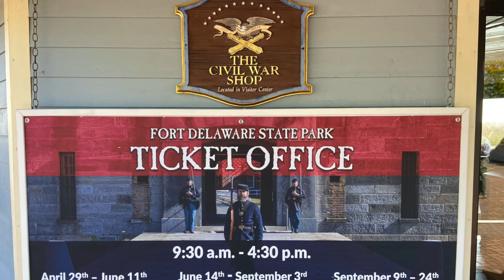Visitando la historia en el Fuerte Delaware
Una de las actividades que se puede llevar a cabo en familia es visitar el Fuerte Delaware (Fort) y empaparse de la historia de la Guerra Civil, cuando este enclave militar se construyó para defender los puertos de Wilmington y Filadelfia, y servir de prisión llegando a albergar más de 30 mil prisioneros durante la contienda.

Sólo se puede visitar en ferry, ya que este parque estatal está situado en una isla en medio del río Delaware, frente a la costa de Delaware City, en el condado de New Castle.

En parque está abierto de miércoles a domingo hasta el 2 de septiembre, y sólo sábados y domingos hasta el 29 de septiembre.

Reportaje